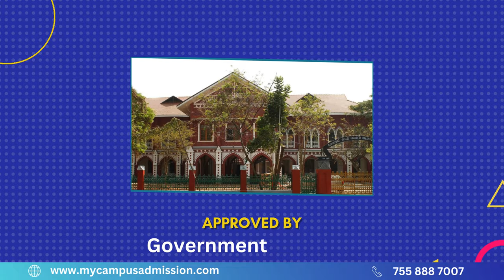College of Fine Arts - Thiruvananthapuram | mycampusadmission.com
Founded in 1881 under the patronage of Moolam Thirunal Sir Rama Varma, the Maharaja of Travancore, this institution has a storied past. Originally named H. H. The Maharaja’s School of Arts, Travancore, it underwent transformative leadership during its early years. The pivotal role played by Mr. K. Narayana Iyer, appointed as the First Superintendent, contributed significantly to shaping the institution's foundation. Over the years, notable leaders such as M.R. Madhavan Unnithan and T.S. Seshadri further enriched the school's artistic legacy.

In its initial stages, the curriculum focused on drawing, painting, and handicrafts like ivory work, pottery, and smithery. The courses comprised a two-year junior program and a two-year senior program, with an entrance test for freehand drawing in the 1930s. Scholarships were granted to selected students, showcasing a commitment to nurturing talent. Despite administrative changes, the school retained its dedication to artistic education.

In 1957, the School of Arts became part of the Directorate of Technical Education following the formation of the first democratically elected government in Kerala. A significant milestone was reached in 2001 when the college celebrated its silver jubilee year with exhibitions, seminars, and workshops. Today, the College of Fine Arts stands as a testament to artistic heritage and educational excellence, making significant contributions to the vibrant cultural landscape of Kerala.